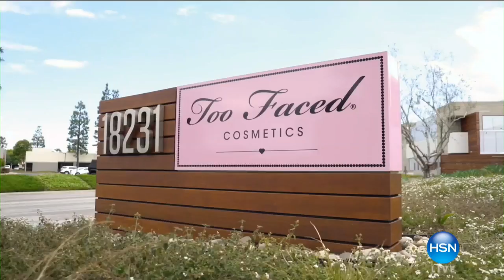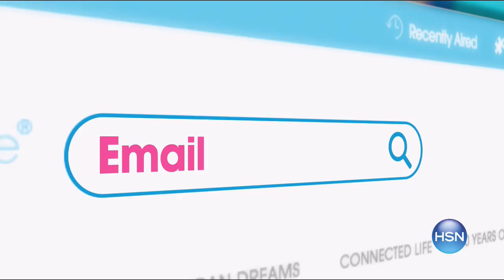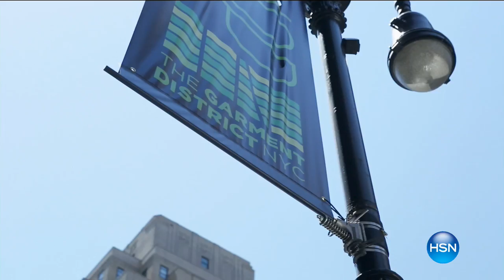HSN | Too Faced Cosmetics 09.19.2017 - 11 AM